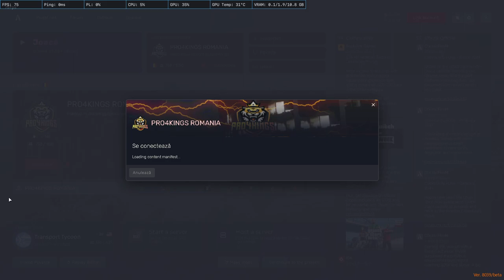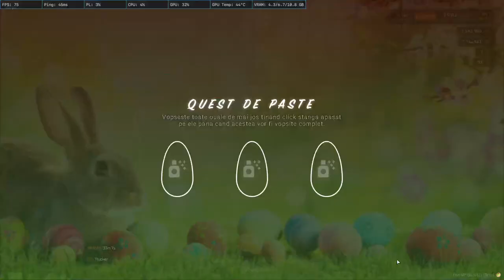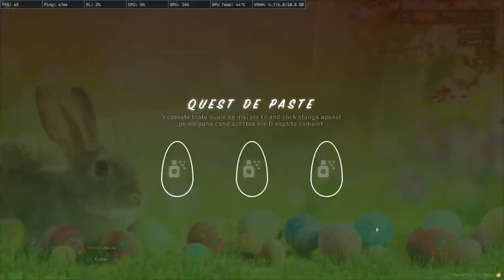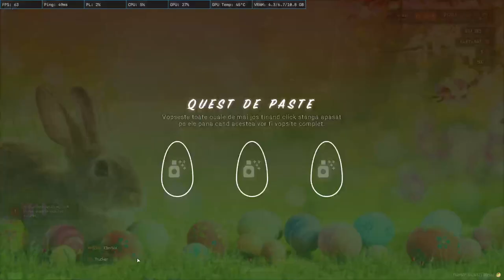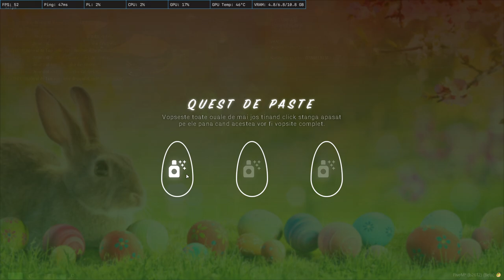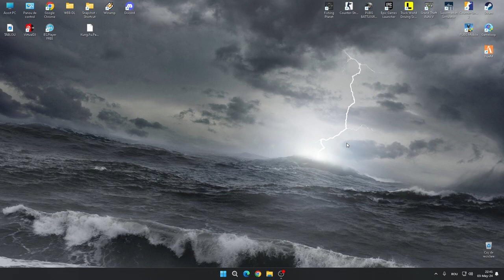GTA 5 EVENT DE PASTE PRO4KINGS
​​➤LINK DIRECT DE SUPORT PENTRU NEPOTU